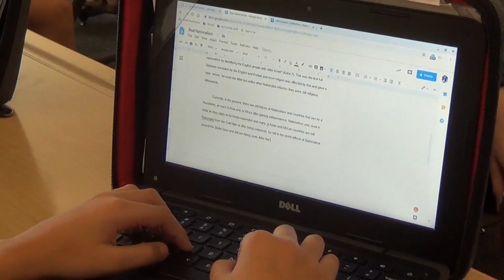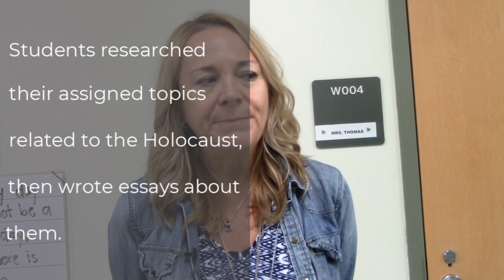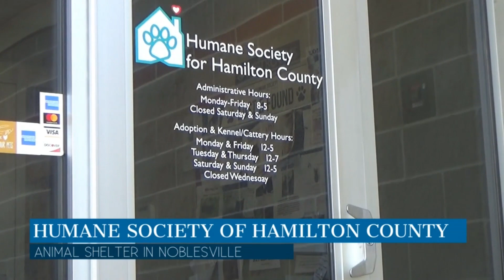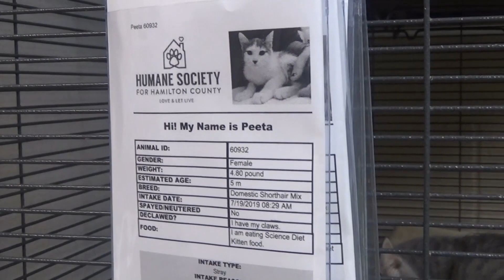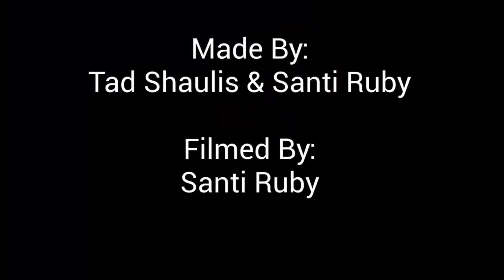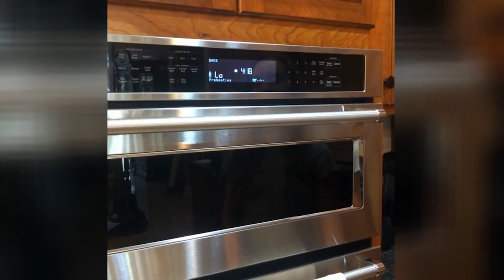Cloverfield 2 1 Dec 2019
WMS video news magazine is back this year.  Today you will see 4 videos produced by Communications students. Hear about a podcast getting started at WMS for students, and discover some things to do over winter break.